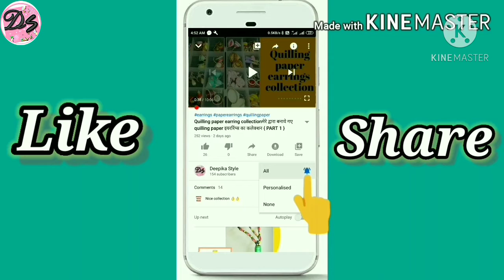मिनटों में बनाये कद्दू की चटपटी सब्जी | kaddu Ki sabji | Pumpkin Recipe | Delicious Pumpkin Recipe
Hi everyone,

Pumpkin sabji recipe are one of the best sabji recipe. It is an excellent sabji recipes videos for you. I hope you like it.

Learn how to make pumpkin sabji recipe.This video has step by step instructions to help you make simple and easy recipes  at home with "deepika style"